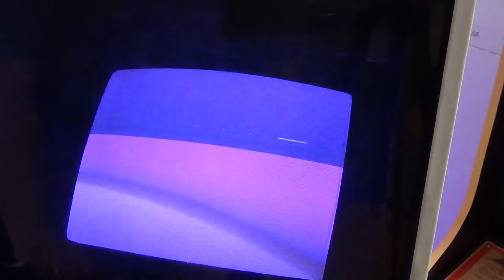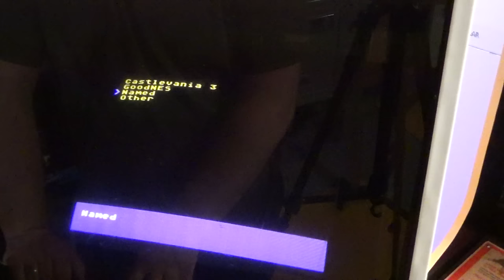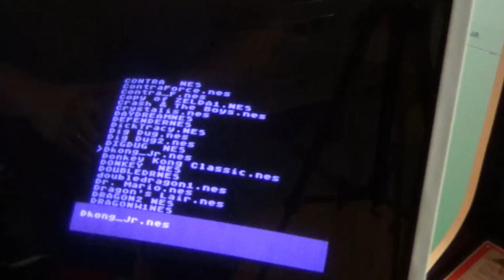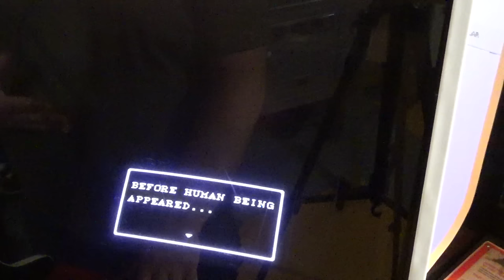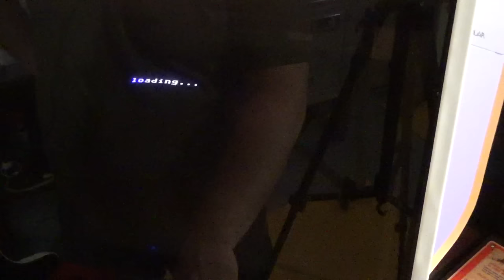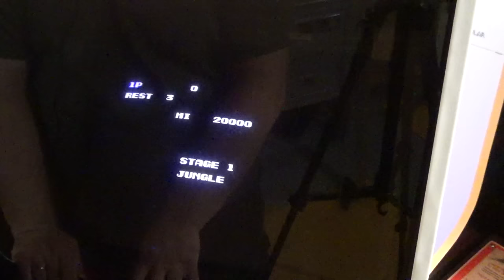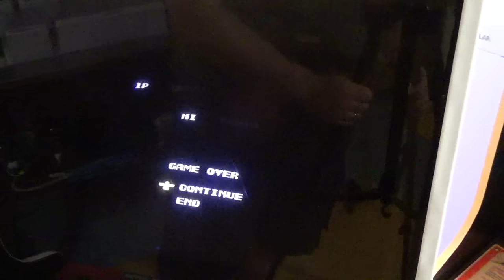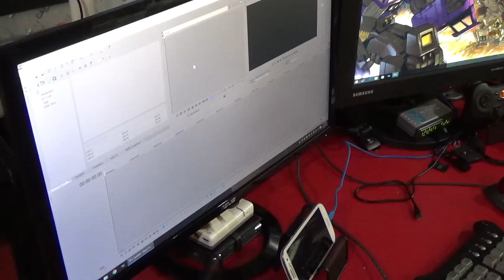Everdrive N8 in a Nintendo Playchoice 10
I was hoping that this would have worked out, the N8 is fantastic in a NES, but is very glitchy in a Playchoice 10 with the NES cartridge adapter. The adapter was designed to work with the PowerPak, so I would suggest that anyone with the adapter stick with the PowerPak